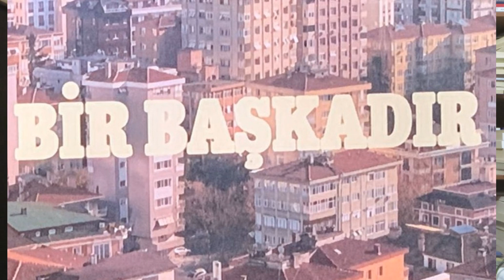Bir Başkadır Dizisi Hakkında (Dizi İncelemesi)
Sıkışmışlık hali içerisinde, yersiz yurtsuz olduğunu bilinçdışında duyumsayan bireylerin, bu varoluşsal sancıyla başa çıkma çabası içerisinde çırpınışları, yüzleşme cesaretlerinin olmaması, yüzleşmenin güçlüğü, acısı, yükü karşısında pes eden insanlarla, bunu unutmaya çabalayan bireylerin dansı, son derece insani durumlar. Bir başkadır dizi analizi ile sizi baş başa bırakıyorum.

Merhaba,

Bu kanalda filmlerden dizilere, bilimden felsefeye, edebiyattan diğer anlatılara kadar bir çok farklı kategoride video içeriğini sizlerle paylaşacağım.